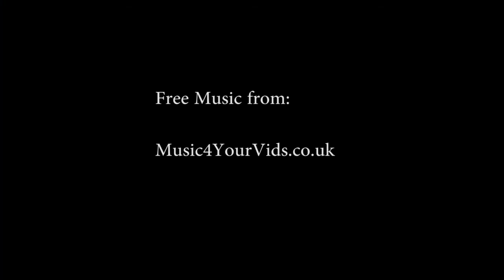Flagstaff Fly In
Video from the Dixon Memorial paragliding fly-in held near Flagstaff, AZ.